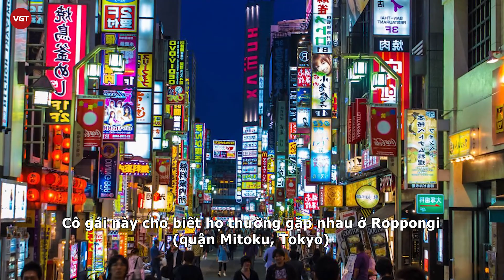Ken Watabe - Danh hài ngoại tình với 182 người vẫn nói yêu vợ nhất, mất cả sự nghiệp cũng chả oan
Sau khi “cắm sừng” vợ, lên giường với 182 người từ diễn viên phim người lớn, ca sĩ đến vận động viên, nhân viên văn phòng... nam danh hài nổi tiếng người Nhật Ken Watabe đã nếm trái đắng khi bị đuổi khỏi showbiz, phải kiếm sống ở chợ cá.

Ken Watabe sinh năm 1972, là diễn viên hài, người dẫn chương trình truyền hình tại Nhật Bản. Trong sự nghiệp của mình, Ken Watabe từng được biết đến với những vở kịch đóng cùng người bạn là Kazuya Kojima. Ngoài ra anh cũng từng xuất hiện trong một số bộ phim như Hataraki Man, Saiko no Jinsei, Funassyi Tantei,...